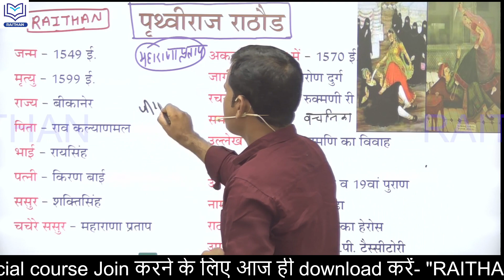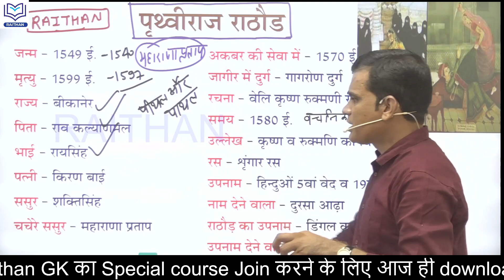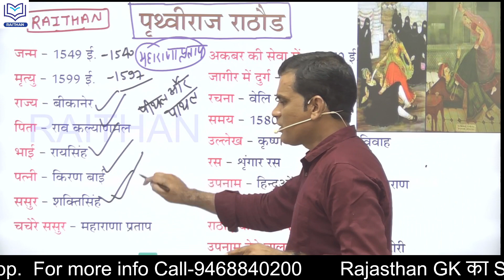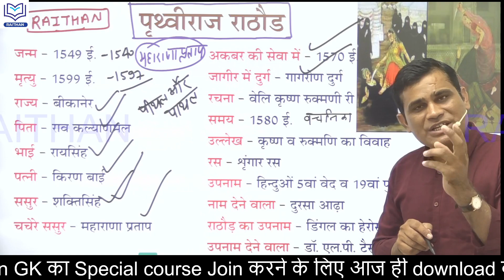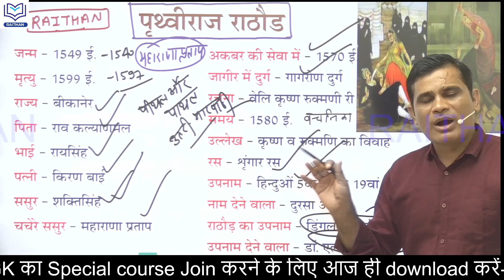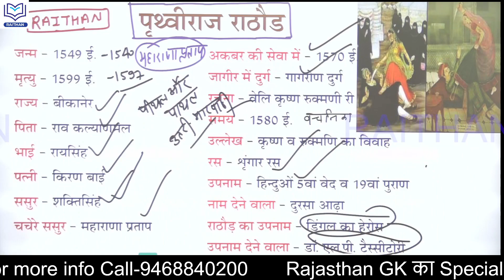RAJSTHAN SHORTGK #2 डिंगल_का_हेरोस_पृथ्वीराज_राठौड़_एक_नजर_में Ashokmeena GK gk reetmains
ANTIBIOTIC GK-466

1.राजस्थान का इतिहास
2.राजस्थान कला एवं संस्कृति
3.वस्तुनिष्ठ राजस्थान का इतिहास